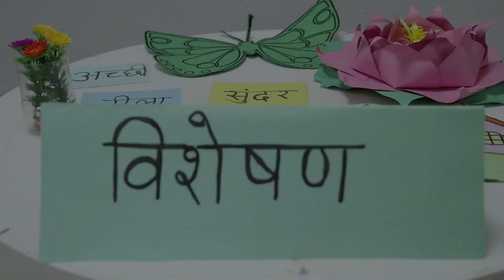Hindi session, Grade III students did an activity ‘Visheshan’.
Children need a solid command of adjectives and other forms of descriptive language (e.g. adverbs) to communicate successfully. Adjectives are essential for describing and differentiating. In their Hindi session, Grade III students did an activity ‘Visheshan’.